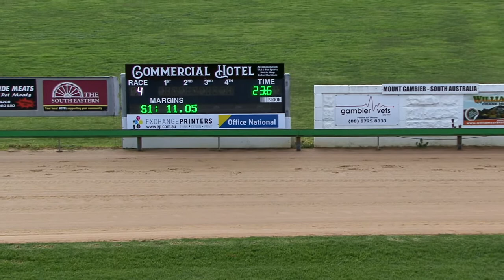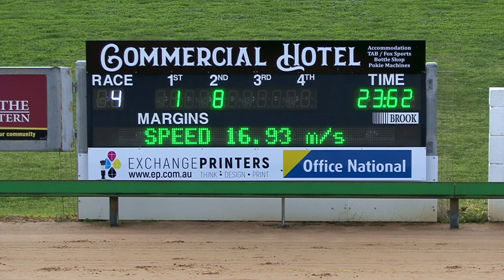Mt Gambier 27052021 Race 4